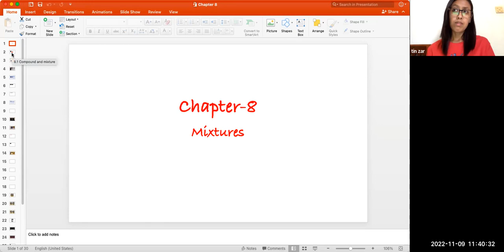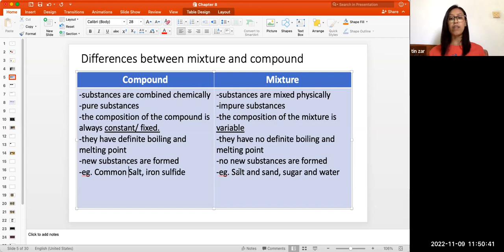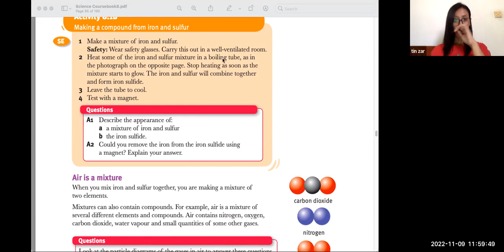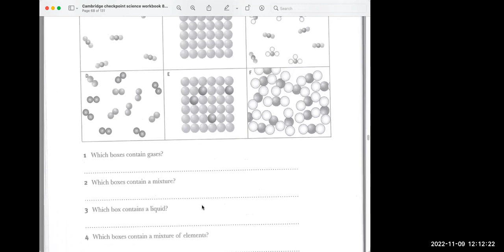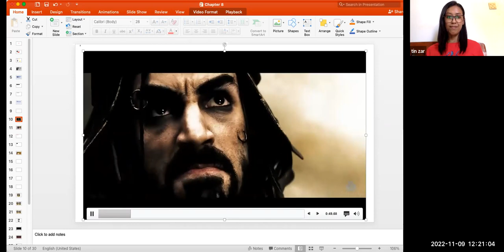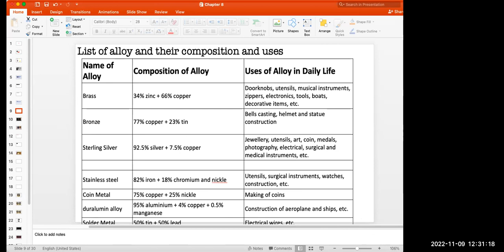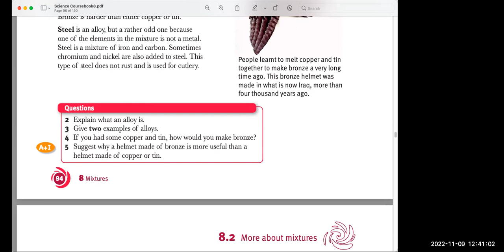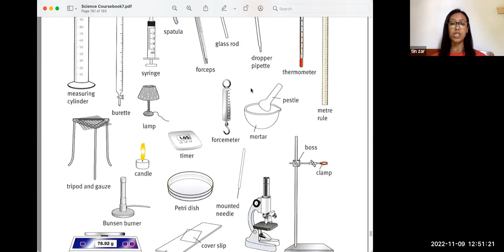Chem Tr Tin Zar Wine PreiG D2 9 Nov 2022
Subject - Chem
Date - 9 Nov 2022
Teacher -   Tr Tin Zar Wine